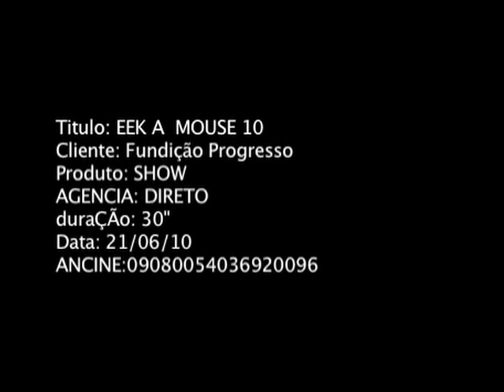Comercial EEK A MOUSE E BLACK ALIEN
Show do EEK A MOUSE na Fundição Progresso dia 26 de junho!